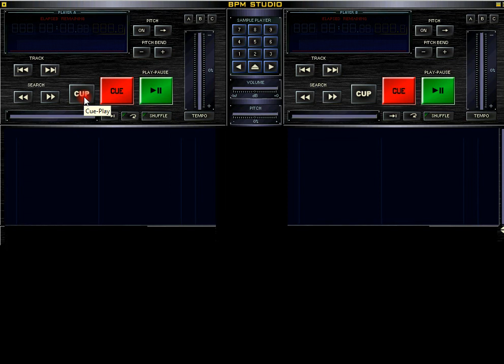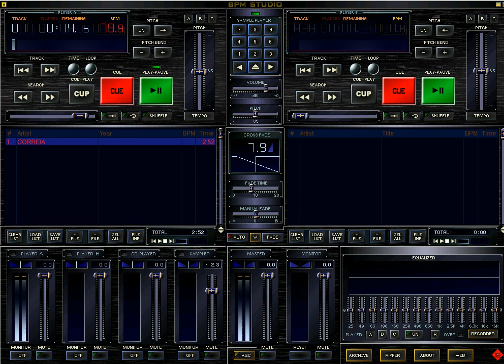CORREIA FILHO_ DUB BROWN